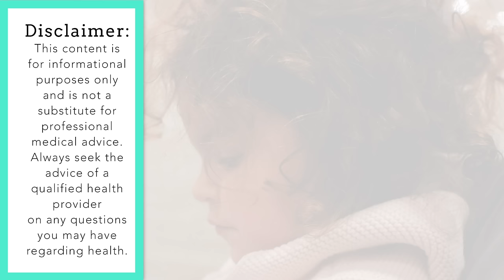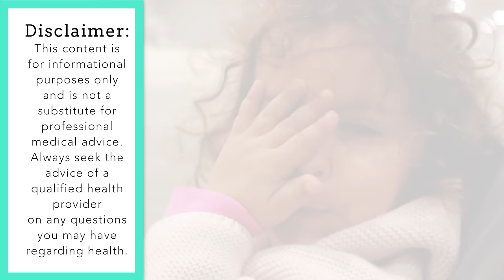Sleep Training made easy with the Ferber Method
First and foremost, This method is not for everyone, if it causes parents too much stress or anxiety you do not have to do it. The goal of the method is to teach the child to self sooth with reminders that “mommy and daddy are always here.” It is not meant to just let the child cry it out, or to be cruel. Use your best judgement, no one knows your child better than you.

With that said, Almost all parents of young infants are in need of more sleep.

In this video, we REVIEW a popular sleep training method, the Ferber Method. The Ferber Method teaches babies to self-soothe by allowing the child to cry for a predetermined amount of time before receiving  brief comfort from the parents to remind the child they are not alone. Overtime these intervals slowly increase.

We discuss the reasons why sleep training is beneficial for the health of both the infant and the family unit.

Sleep training will ultimately lead to better quality, consistent sleep for your child which is necessary for proper infant growth and development. And adequate sleep in adults is linked to lower levels of anxiety, stress and proper weight management.

We also review why the best age to sleep train a baby is between 4-6 months of age, when infants are capable of self soothing but before they can sit up.

Check out our video on sleep training using the Ferber Method!